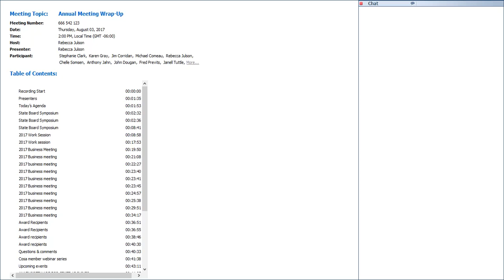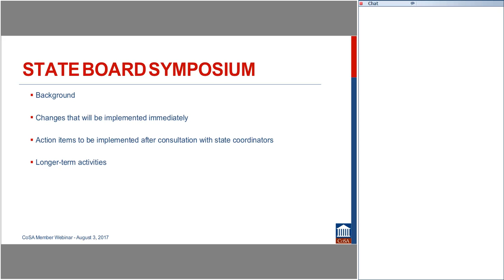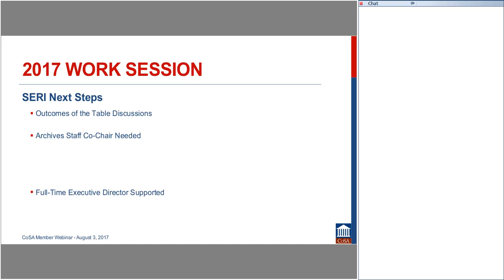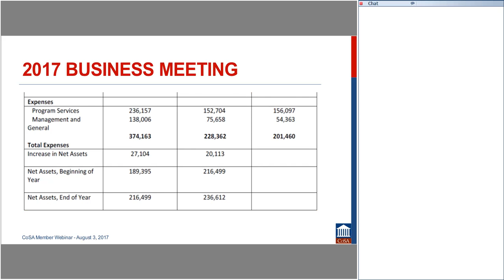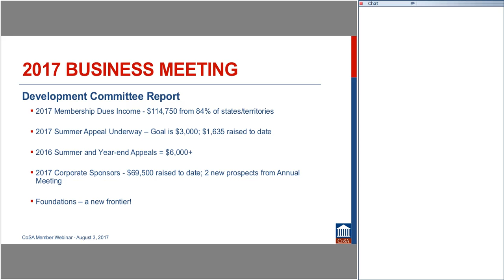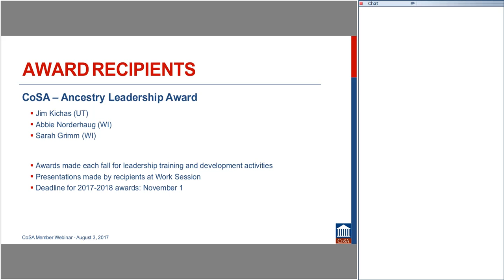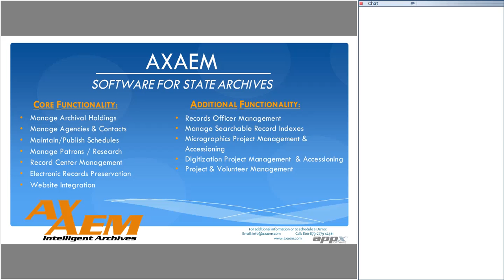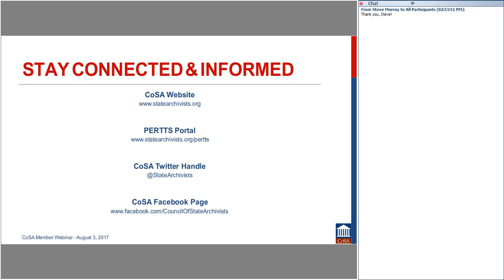Annual Meeting Wrap Up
CoSA board members will recap critical annual meeting conversations and follow-up activities.  If you missed the annual meeting in Boise, or want to hear details about items you might have missed, this is your opportunity to catch up on CoSA business and future plans.